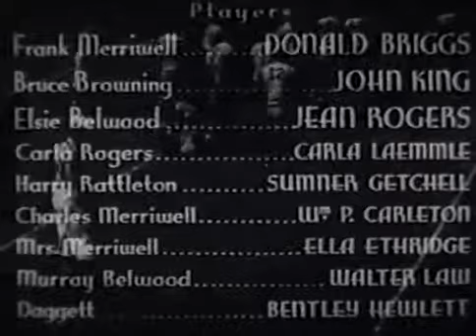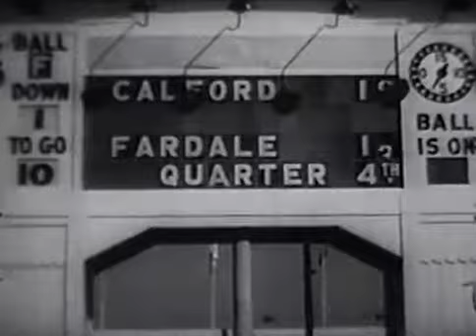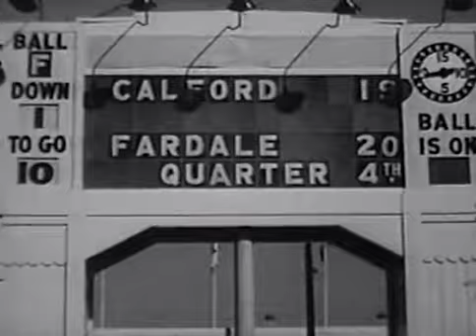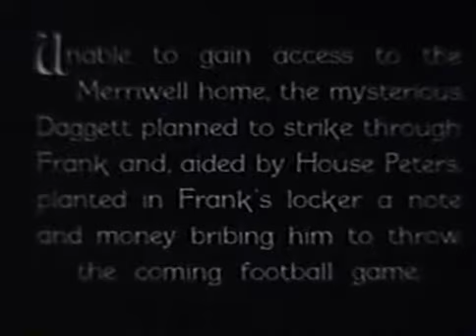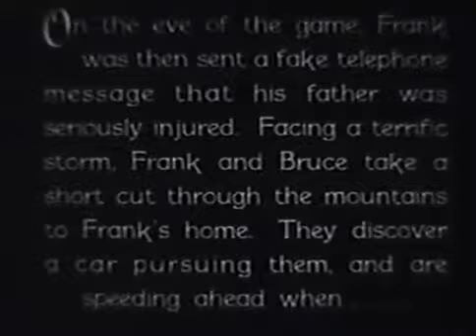Serial 1936 The Adventures of Frank Merriwell Chapter 11 of 12 The Crash in the Chasm Dona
The Adventures of Frank Merriwell is a Universal movie serial based on the Frank Merriwell books by Gilbert Patten.